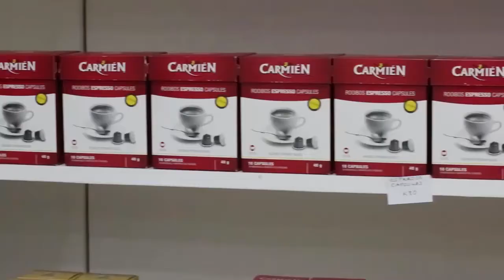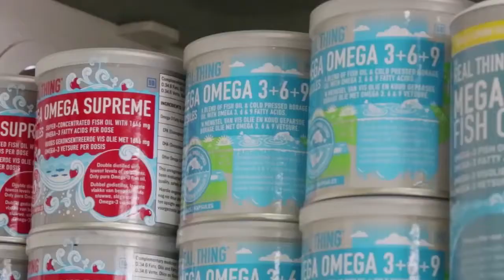Umoyo Arcades Showcase With Mavis